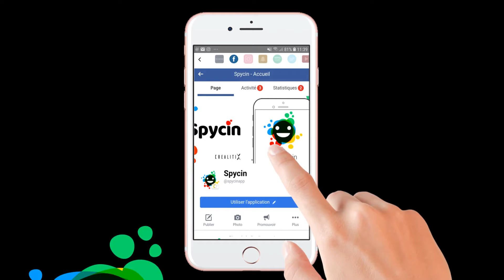Appli Spycin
Instagram, Snapchat, Tik Tok, Youtube, Spotify, Twitter... dans 1 appli

Ta Life et celle de tes potes en un coup d'oeil

Tes réseaux
- Dans SPYCIN, tu regroupes toute ta life, tes kiffs, tes réseaux.
- Tu y retrouves tout Twitter, Instagram, Facebook, Snapchat, tes playlists sur Spotify, tes vidéos sur Tik Tok et Youtube et même ton Blog.

Tes potes et plus
- Plus besoin de passer d'une app à l'autre ; tu vois tout sur tout le monde, en un swipe.
- Visite un pote et suis ses kiffs vidéo. Tu as un crush ? Ecoute ses musiques préférées.
- Regarde qui est passé chez toi et stalk à ton tour.

Ton squat
- SPYCIN, c’est ton chez toi. Tu y changes l’ambiance, déplace tes réseaux. Tu l’adaptes à ton humeur.
- Alors, qu’est-ce que t’attends ? Invite ton clan !

Rejoins les Fanzones de Stars
- Suis tous les réseaux de tes stars favorites et leur actu en un swipe
- Regarde les célébrités que tes potes suivent
- Découvre de nouvelles personnalités